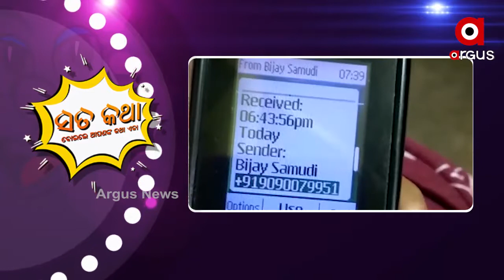ସତକଥା - Episode 48